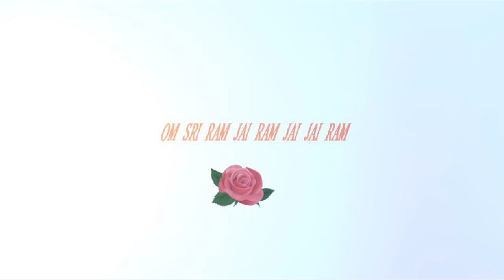Ramnam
Anandashram Kanhangad